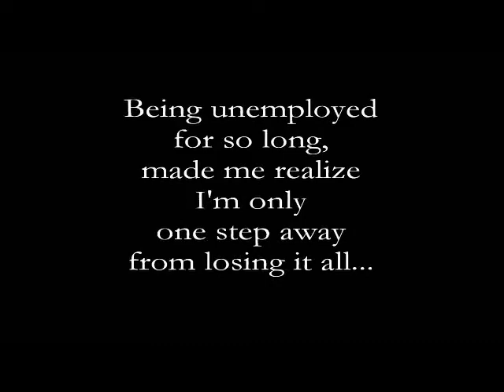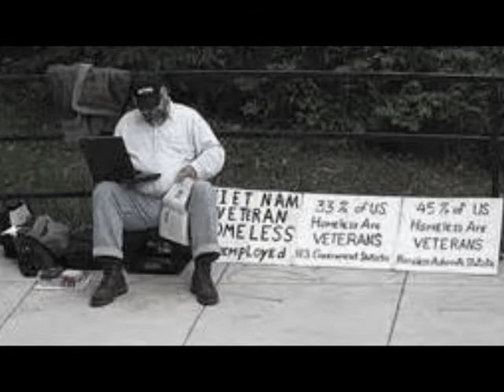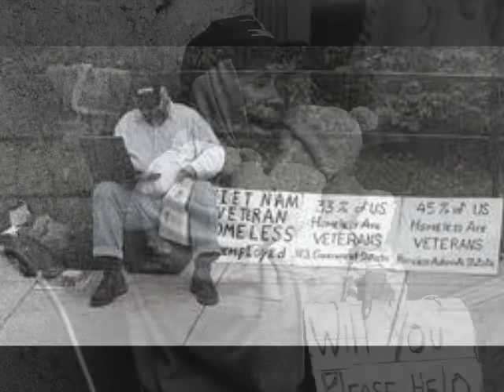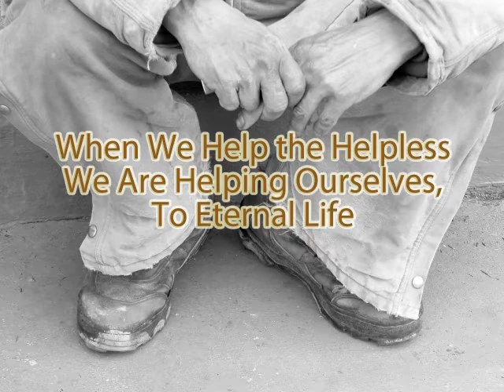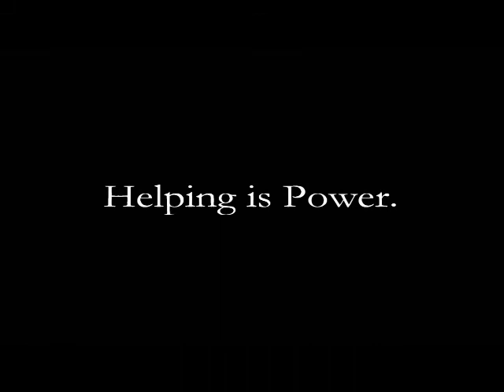"One Step Away" - Piano & Vocals by Fuzzy Soul Tiger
This is a tender original song about an unemployed artist who comes across a homeless person begging for change & realizes, while struggling for success, he's merely "One Step Away" from being where they are. Shot in gorgeous black & white, the piano/vocals by Fuzzy Soul Tiger comes from his music EP "Seasons for Reasons - Volume One" now available at the following links...support Indie Music...

If you're on Spotify, put "Fuzzy Soul Tiger" in your search then enjoy the EP.

Always consider to give a little something to someone who has nothing.